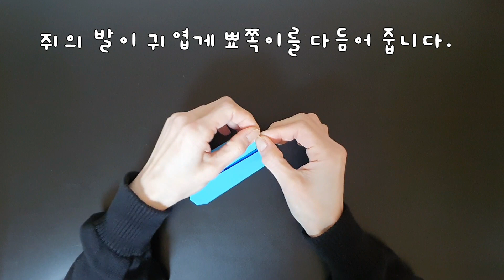/ 점프! 폴짝 뛰어오르는 날쎈 쥐를 접어보아요~!^ ^*/ @coloredpaper _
날쎈 쥐접기는 색종이 2장을 활용해 얼굴과 몸을 각각 접어 완성하는 복합종이접기입니다. 꼼꼼히 접고 깜찍하게 얼굴도 꾸며보아요~ ^ ^*

꼼꼼히색종이는 누구나 쉽게 접을 수 있는 색종이 접기 활동 공간입니다.
기초 튼튼 꼼꼼히 색종이를 접으며 완성되어 가는 작품을 보면 행복합니다. 소소한 행복을 함께 나누길 소원합니다~♥"

꼼꼼히색종이 준비물 : 기본 색종이(15*15), 가위, 풀

채널의 모든영상은 재생목록 [색종이접기/꼼꼼히색종이]를 통해 시청할 수 있습니다.
재생 목록은 [놀이, 동물, 홈, 뷰티, 꽃, 소품 , 크리스마스]와 관련된 영상이 분류 되어 있습니다. 필요에 따라 시청하면 유용합니다.

*Certificate of Qualification*
◎ 종이접기마스터 국가공인자격증 (NO. 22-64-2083) / 문화체육관광부 공인(제2015-04호) /발급기관 : (사)한국종이접기협회 / N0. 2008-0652
◎ 종이접기지도사1급 (NO.2021-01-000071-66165) / 발급기관 : 한국직업능력진흥원
◎ 중등학교 정교사(2급) 교원자격증(NO.10910호) /발급기관 : 교육부장관 위탁 숙명여자대학교
◎ 창의문화예술교육 TA(Teaching Artist) Arts-TREE 입문교육과정 수료(NO. 09- TA044호) / 발급기관 : 서울문화재단